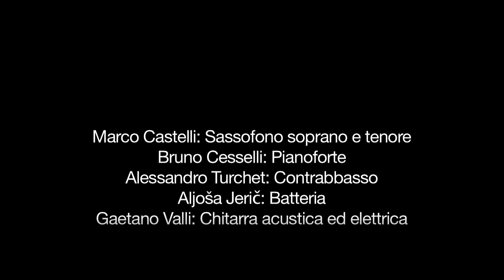Haiti '98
Gaetano Valli - Tratto dal Cd/Dvd "Suoni&Luoghi" (Artesuono rec. art 095)
HAITI '98 (G.Valli) - Video realizzato a sostegno delle iniziative della Onlus "Pane Condiviso" Pro-Haiti. Fotografie Danilo De Marco - Realizzazione video Nest Production, registrazioni audio Stefano Amerio per Artesuono Rec.
Gaetano Valli Quintet con Marco Castelli (sax), Bruno Cesselli (piano), Aljosa Jeric (batteria), Alessandro Turchet (contrabbasso), Gaetano Valli (chitarra).
Cavalicco UDINE (ITALY) GIUGNO 2011